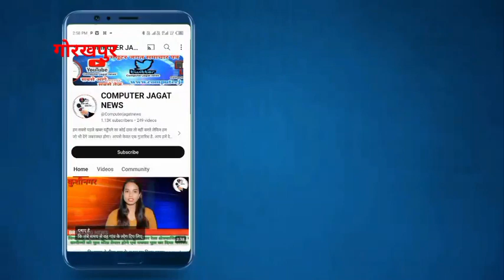CMYogi Gorakhpur Visit Live : गोरखपुर से सीएम Yogi Adityanath लाइव | Hindi News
computer_jagat_news CM Yogi Gorakhpur Visit Live : गोरखपुर से सीएम Yogi Adityanath लाइव | Hindi News | Live